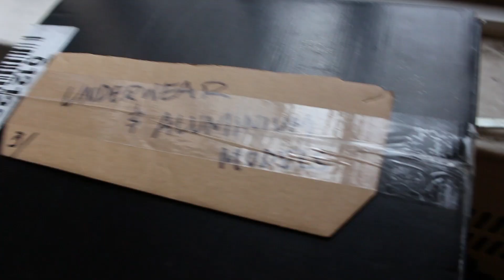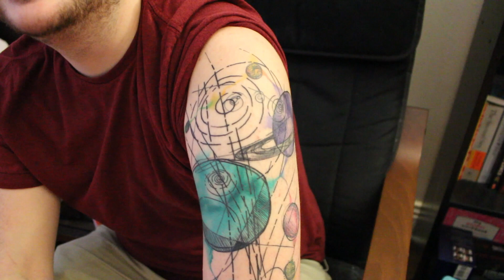ASH LEFT ME AND MOVED OUT (VLOGMAS DAY 3)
Join me in saying goodbye to Ash! He moved back home and now im all alone. Follow Zuzia and I around as we go to walmart and end up in traffic.

Facebook.com/uppercasechase1
Instagram.com/uppercasechase